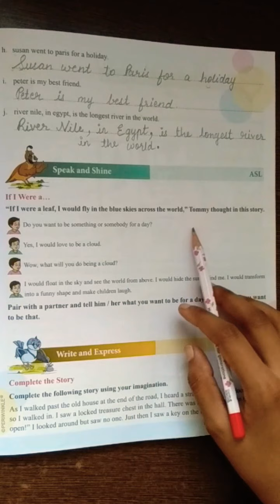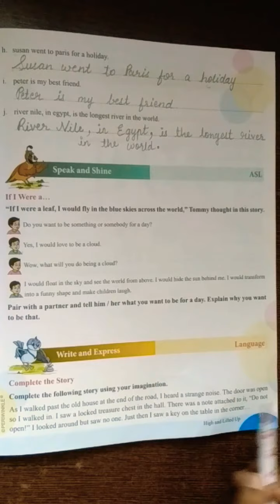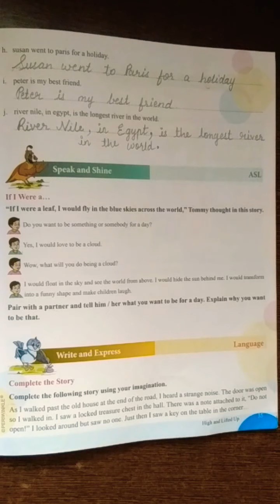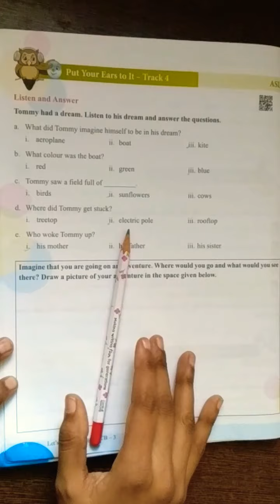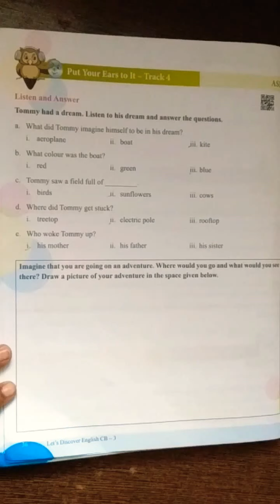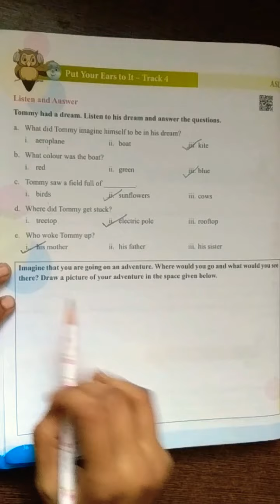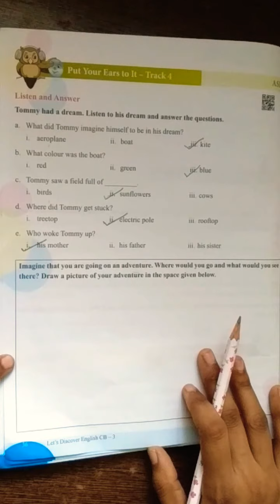English :- pg 35/36...Class 3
completing Ls 3 in WB
pg 35/36
Class 3